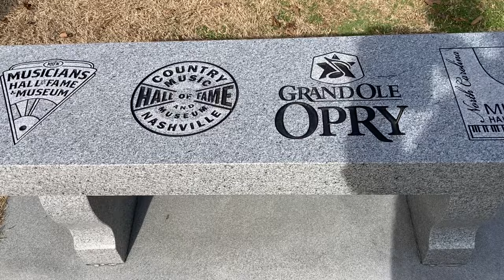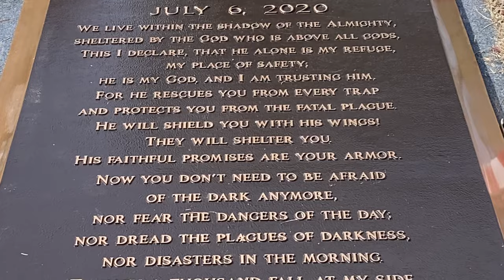A Visit to Country Music Legend Charlie Daniels’ Grave!